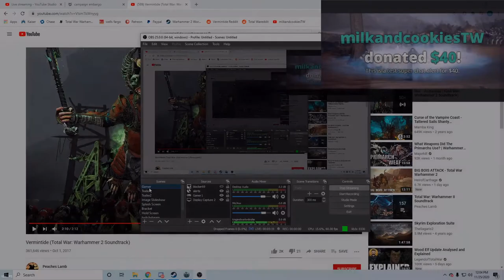Throt the Unclean Mortal Empires Campaign Stream - The Twisted and the Twilight DLC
Throt the Unclean Mortal Empires Campaign Stream for the Twisted and the Twilight DLC on Total War Warhammer 2